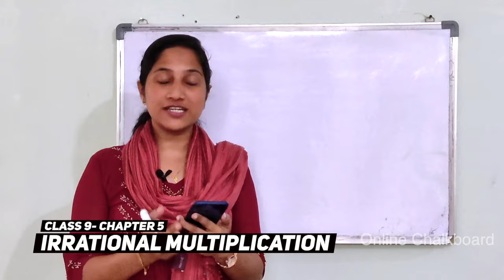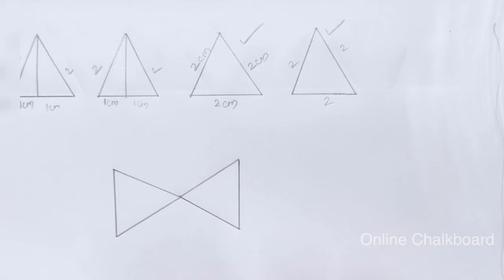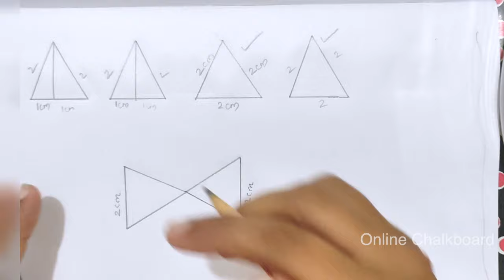Class 9 || Chapter 5 || IRRATIONAL MULTIPLICATION | Part 2 | New Text Book 2024-25 SCERT Kerala